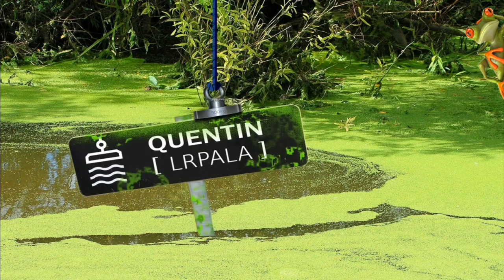PÊCHE À L'AIMANT The six cheerful cleaners 😁 Épisode 1/2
Content de vous retrouver pour une nouvelle vidéo,
Nous continuons nôtre dépollution sur la moulinette avec Tchoug et cette fois ci nous sommes accompagnés de PASSIO'N'AIMANT et 3 de mes abonnés Amélie, Gille et Julien qui était venu à rochefort
La moulinette va encore nous surprendre nous avons fait de belles trouvailles et encore une grosse dépollution malgré les nombreuse fois où nous somme venu 😁.
Je vous laisse découvrir ça en vidéo et je vous dis à très vite,
 en attendant n'oubliez pas.

"la planète ne nous appartient pas nous ne faisons que l'emprunter à nos enfants"

Quentin lrpala

Quentin lrpala

Code promode 10% sur votre commande avec le code lrpala